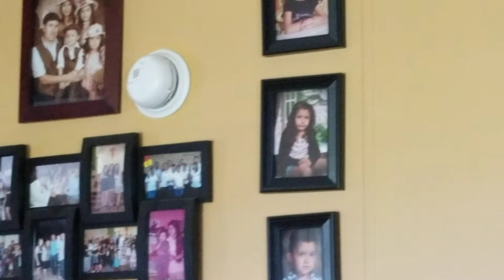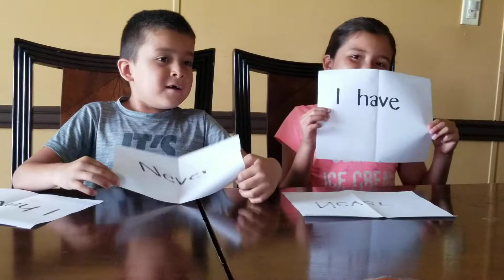Playing never have i ever (kids edition)